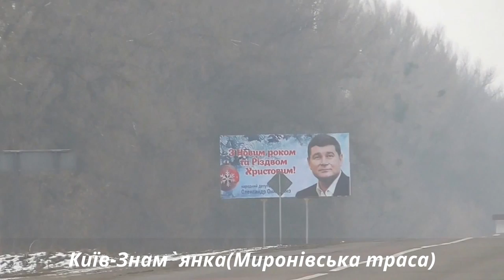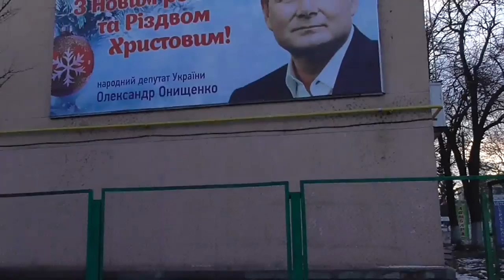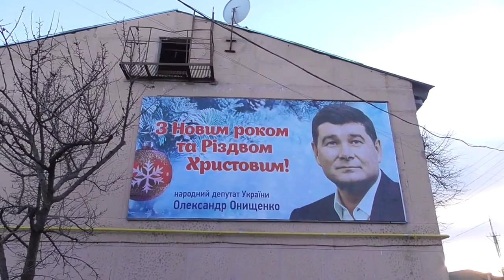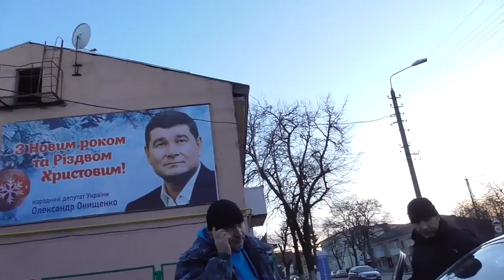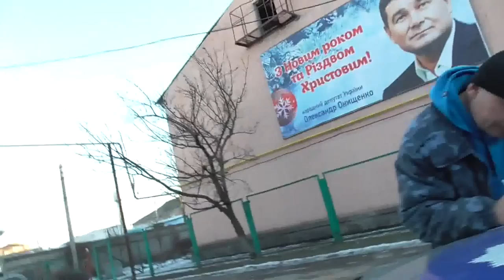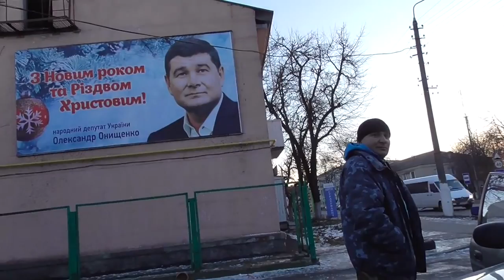ПРИВіТАННЯ ОЛЕКСАНДРА ОНИЩЕНКА З НОВИМ 2017 РОКОМ.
Ніхто з влади дозволу не надавав.При спілкуванні в телефонній розмові з головою міста та керівник "КЖЕП" і виконкомом такого дозволу не було.
Винуватих не має,але погрози в мою адресу йдуть.Але очікувати я не буду.Всі погрози в адресу журналіста закінчуються ЄРДРОМ.
ХТО НАСТУПНИЙ:
ЗіЛєНьКО ВаЛдіС ПєТрО керівник "КЖЕП"
Він як керівник по вуха в боргах перед підприємцями. Роками не відає борги винен підприємцю більше двох років 10.000грн.І його підлеглі крадуть в магазинах інструменти.Голова міста знає,але відхрещується і нічого не робить.Всі посадовці і начальники були про інформовані.
УХВАЛА СУДУ ВІД 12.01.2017 ПРО ВНЕСЕННЯ В ЄРДР.